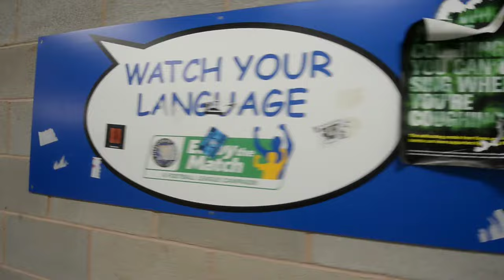Shrewsbury police tackle youth football violence 'mayhem' with smart initiative